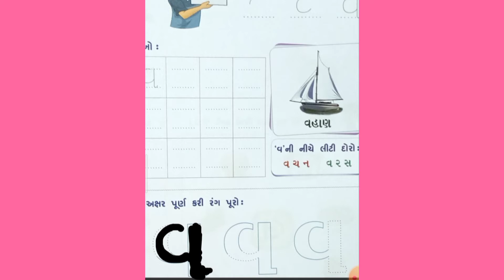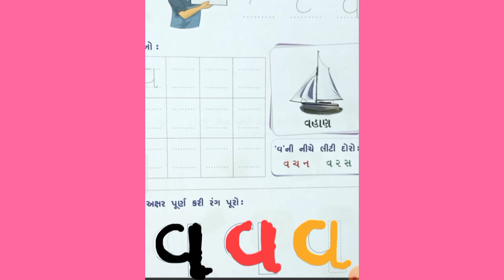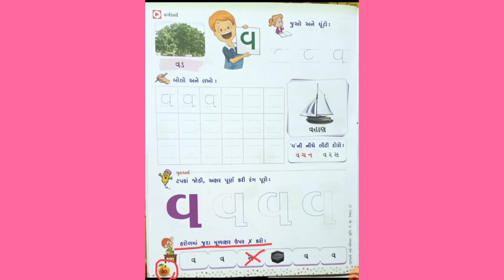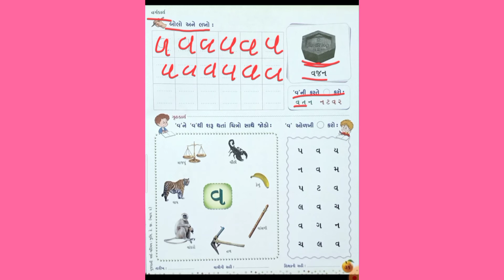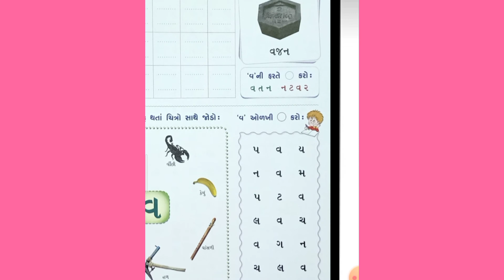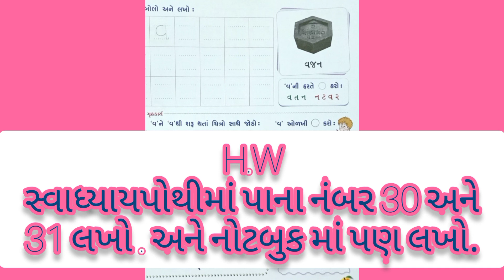STANDARD JR.KG GUJARATI SEM 2 (PART 10)